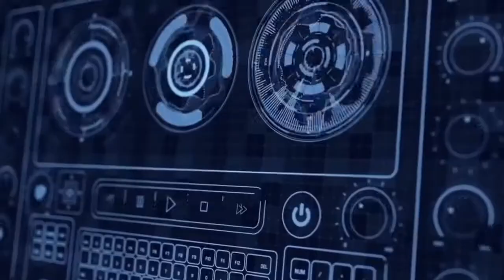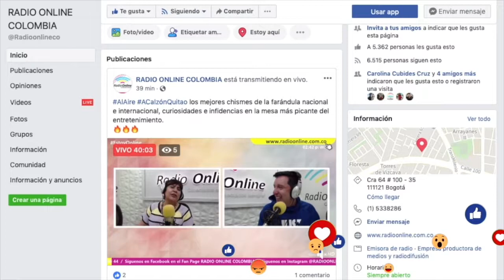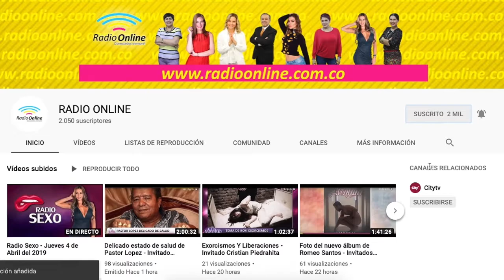ANIMALES QUE SE CAMUFLAN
GENERACIÓN ANIMAL
13 DE SEPTIEMBRE DE 2019